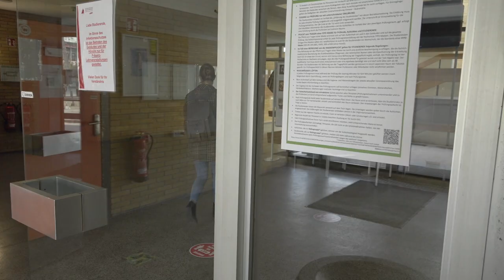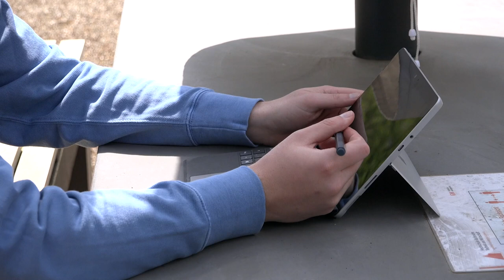So hilft die HKA: werde Mentee!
Das Mentoringprogramm wird aktuell für die Fakultäten EIT (Elektro- und Informationstechnik), MMT (Maschinenbau und Mechatronik) und W (Wirtschaftswissenschaften) angeboten und ist ein Angebot des Zentrums für Lehrinnovation der HKA.